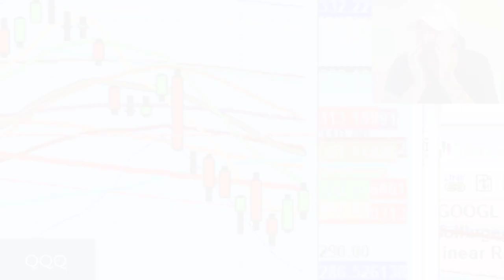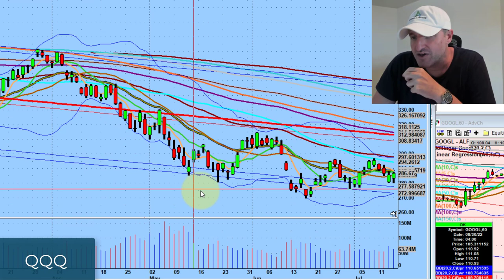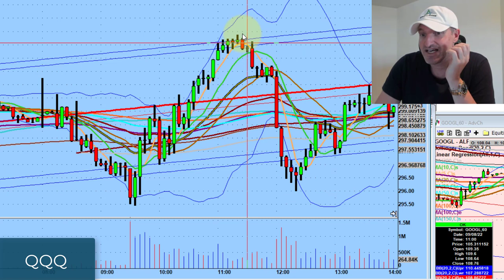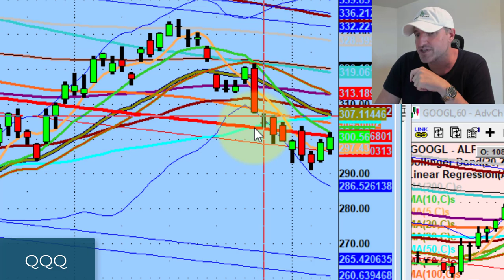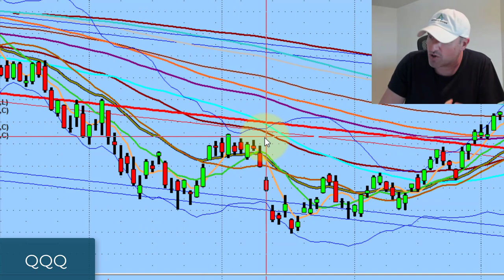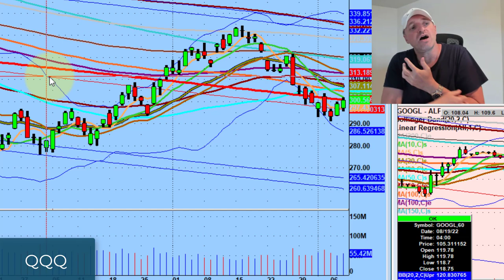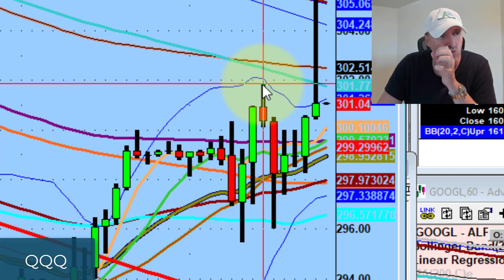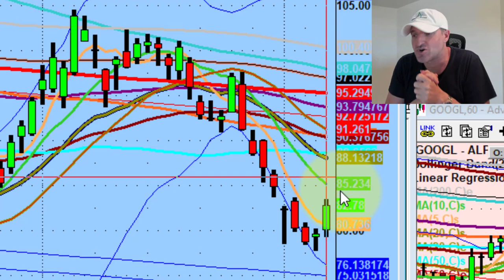What It Will Take For The Stock Market To Reenter A Risk-On Cycle | Stock Market Technical Analysis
We've seen some impressive action from the bulls over the past couple days. Now the question is will it continue?

Tonight we discuss reclaiming the 5ma and what needs to happen to return to a risk-on cycle.

💚 COMMUNITY SUPPORT 💚